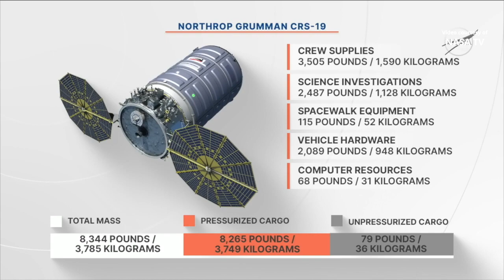NG-19 S.S. Laurel Clark Cygnus capture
Northrop Grumman’s CRS-19 Cygnus spacecraft, dubbed “S.S. Laurel Clark”, was captured with the International Space Station’s robotic Canadarm2 by NASA astronauts Woody Hoburg and Frank Rubio, on 4 August 2023, at 09:52 UTC (05:52 EST). For NASA’s Commercial Resupply Services-2 (CRS-2) NG-19 mission, Cygnus delivers approximately 3,729 kg (8,200 lb.) of supplies to the International Space Station. The NG-19 Cygnus Cargo Delivery Spacecraft is named in honor of the late NASA astronaut Laurel Clark.